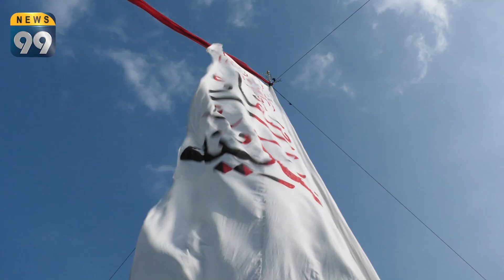Sindh May Juloos Chehlum Imam e Hussain a.s K Manazir News99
یہ نجف اشرف یا کربلا کے مناظر نہیں بلکہ حیدرآباد میں سفر عشق کے مناظر ہیں۔۔